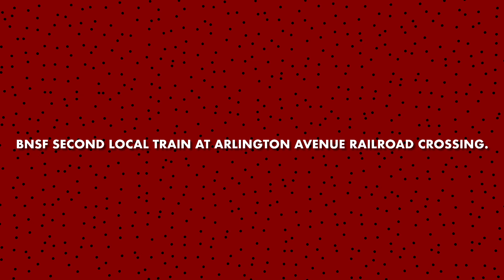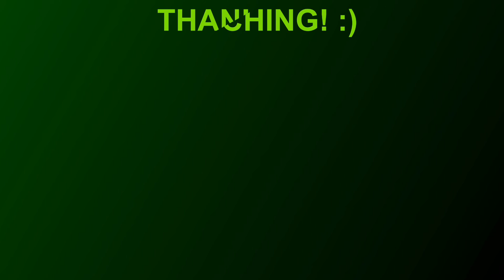BNSF Second Local Train at Arlington Avenue Railroad Crossing.